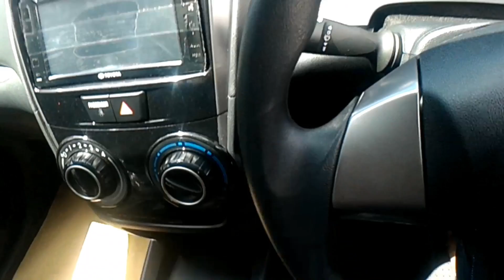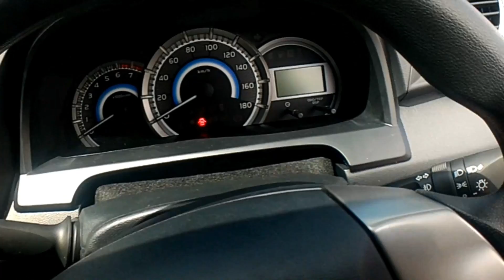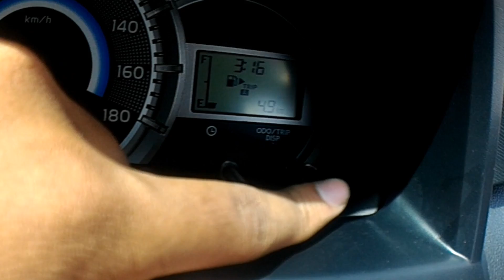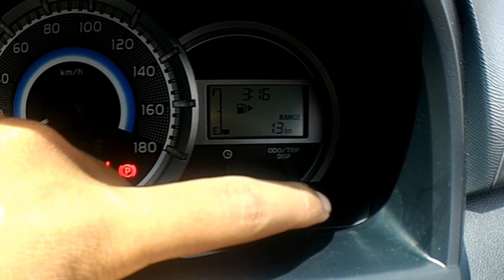Review Toyota Avanza Veloz 1.3L manual 5speed 2018 Indonesia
kalau berminat hubungi
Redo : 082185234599